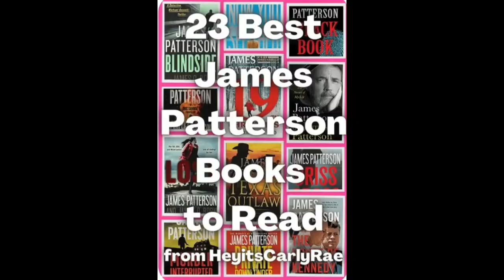جيمس باترسون.. القراءة للأولاد